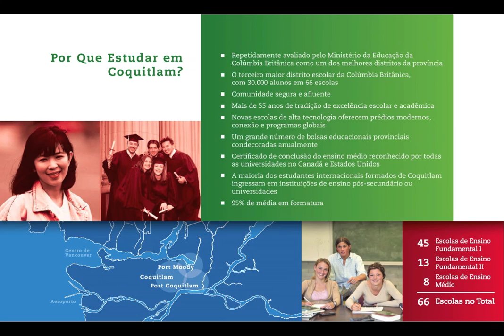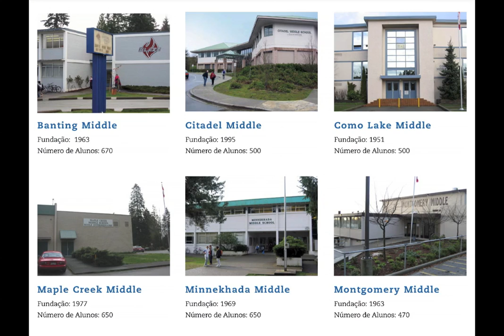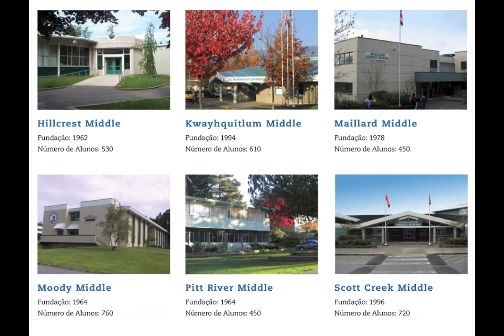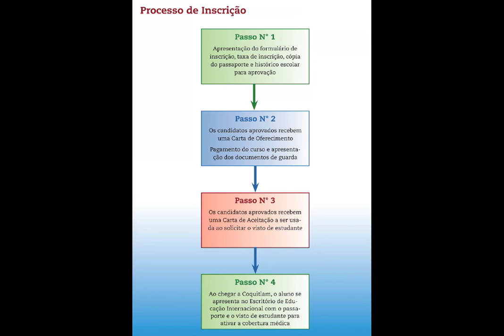Portuguese - Coquitlam School District - International Education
With the Canadian International Education Program, International students can study in BC, Canada by enrolling in the International Student Education Program provided by the Coquitlam School District #43 in British Columbia Canada. The International Education Program provides opportunities for International students to study in Canada. Our international students learn English, pursue academic and career programs, achieve their high school diplomas, and go on to a university education. Produced by ISI - Ideographic Strategies Inc